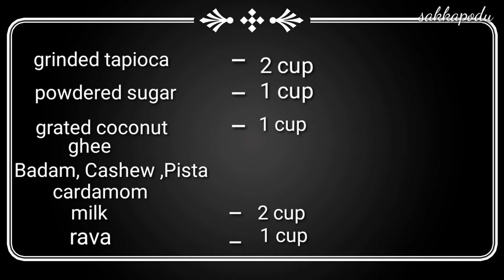kuchikilangu laddu recipe | Maravallikilangu urundai seivadhu eppadi | Kappa laddu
This video is about how to prepare maravallikilangu laddu recipe. Enjoy cooking

Ingredients

grinded tapioca                           _ 2 cup

ghee

Badam, Cashew nut, Pista

kismis

click next to watch

maravalli kilangu halwa recipe

maravalli kilangu briyani recipe

maravalli kilangu lollipop recipe

maravalli kilangu chilli recipe